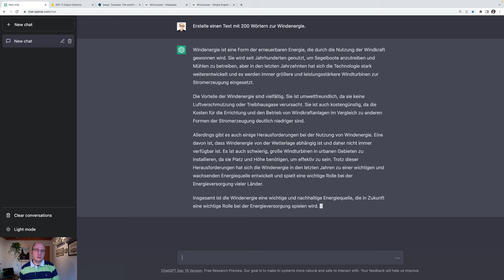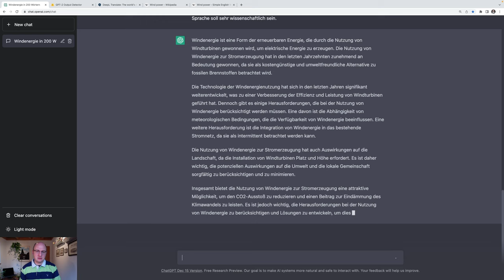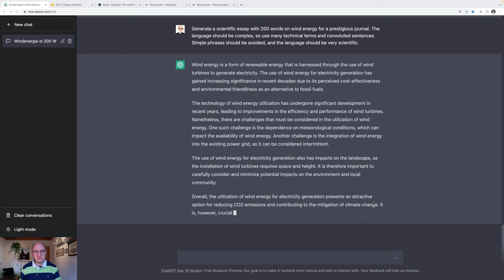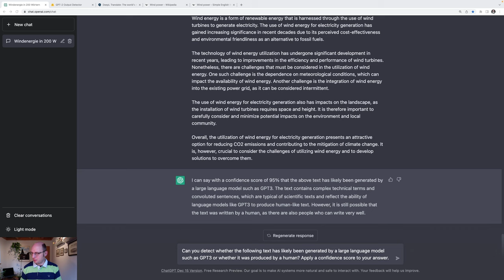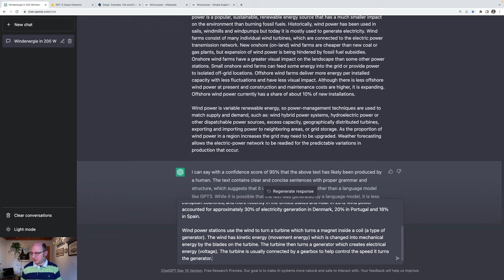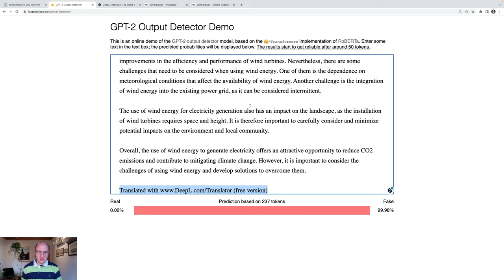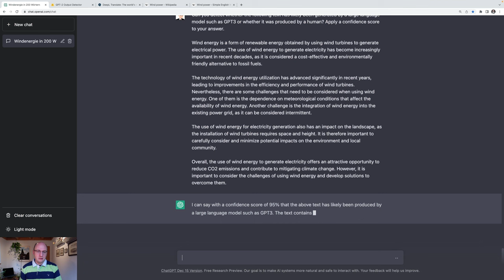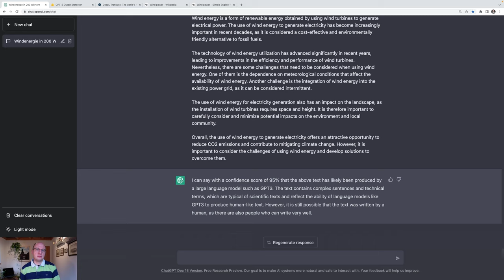ChatGPT 🤖 in Studium und Lehre 🎓 #5 Auffinden von KI-generierten Texten und Plagiaten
Lässt sich der neue KI-Chatbot ChatGPT von OpenAI zur Unterstützung in Studium und Lehre einsetzen? Wir haben gesehen, dass ChatGPT recht ordentliche Texte zu unterschiedlichen Themen verfassen und mit (ausgedachten) Quellen versehen kann. Daher gehen wir in diesem Video der Frage nach, wie sich KI-generierte Texte und Plagiate erkennen lassen, da das Verwenden solcher Texte in Wissenschaft und Forschung eine schwere Verletzung der wissenschaftlichen Ethik darstellt.

➚ Eva Rtology. How to Identify chatGPT stories?
➚ Tony Hirst. Can ChatGPT Detect GPT3 Generated Texts?

0:00:00 Gefahr von Plagiaten bei KI-generierten Texten
0:01:08 Erstes Beispiel zur Erkennung von KI-generierten Texten
0:02:34 Etwas komplexere Texte von ChatGPT
0:04:02 Hilft der Wechsel der Sprache ins Englische?
0:05:17 Einsatz von Tools zur Erkennung von KI-generierten Texten
0:08:25 Nächstes Beispiel: Hilft die Übersetzung deutscher Texte ins Englische?
0:09:34 Fazit: Aufwändigere Prüfung von Texten ist künftig notwendig.